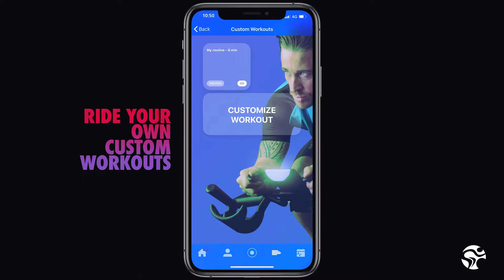ICG app promo video spinningsykkel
ICG app, spinningsykkel fra Indoor Cycling Group med egen app. Sykkeløkter på app, last ned, få sykkeløkt på mobil, bli inspirert og motivert, track egne treningsresultater på sykkeltreningen.